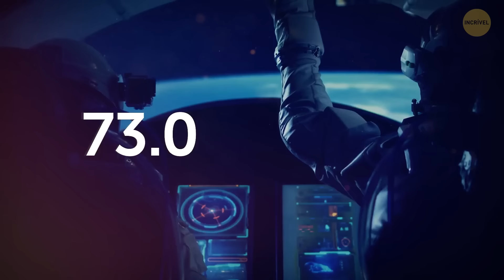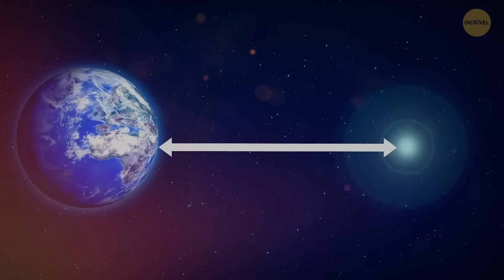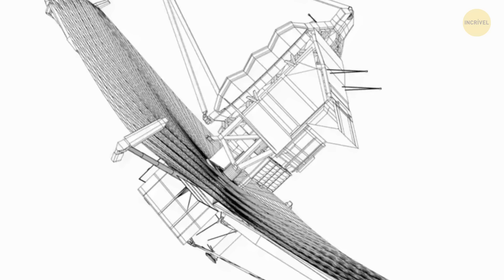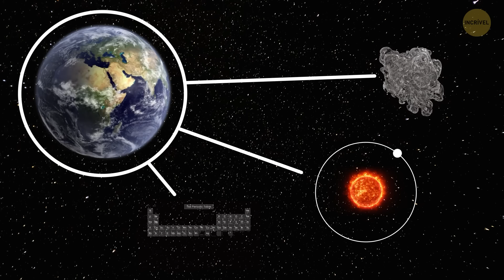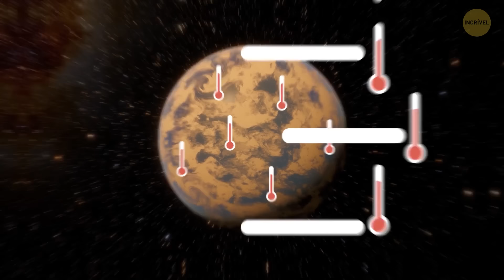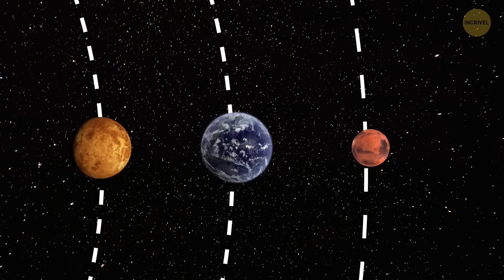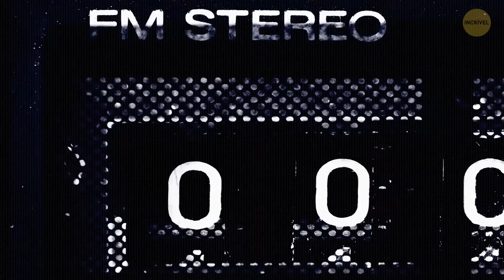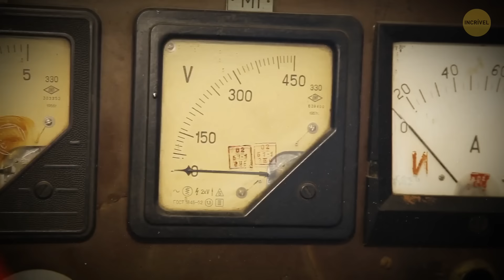J. Webb Telescope Just Revealed Terrifying New Images That We's Never Seen Before!